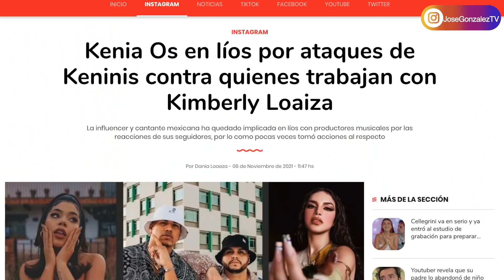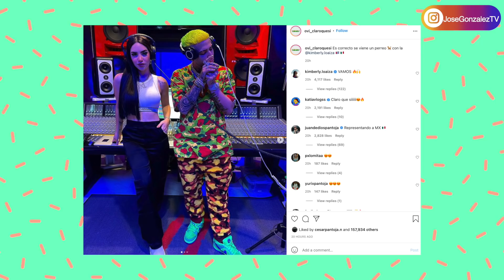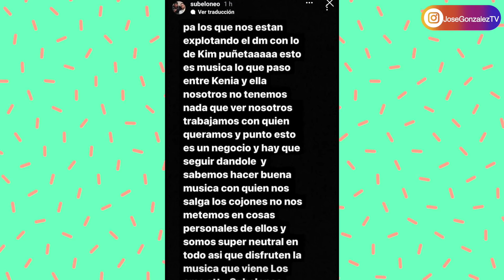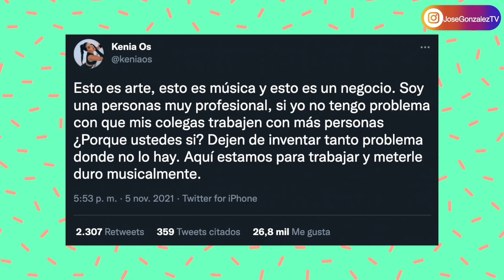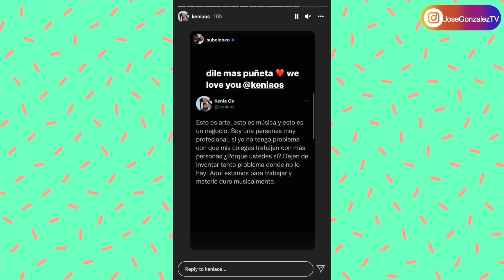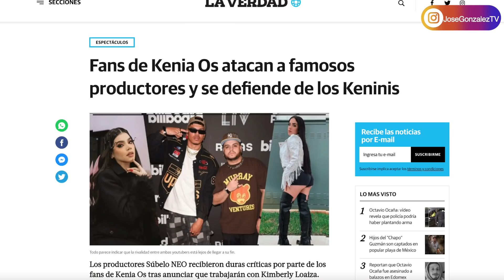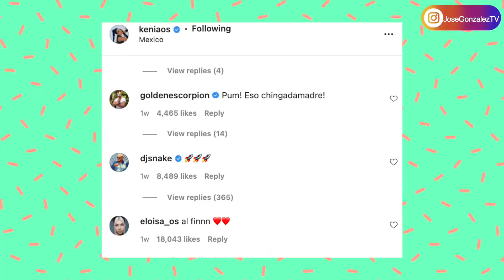KIMBERLY LOAIZA Y KENIA OS DEJAN TODO POR LA PAZ, ASÍ RESPONDEN A LA POLÉMICA!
Las chicas desde hace un tiempo se han rodeado de mismas personas y dejaron en claro que no tienen ningún problema en hacerlo. KimberlyLoaiza estuvo trabajando con los mismos productores que han trabajado con K Os. KeniaOs envió un fuerte y contudente mensaje a sus seguidores y demuestra que dejó todo en el pasado.